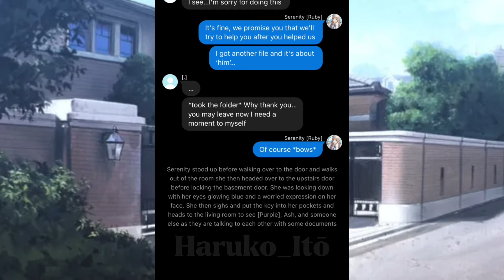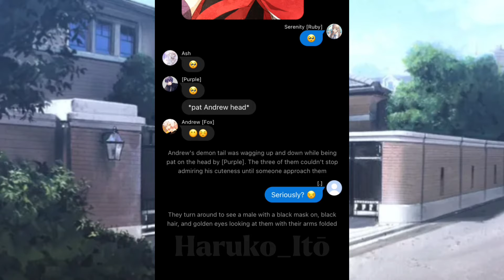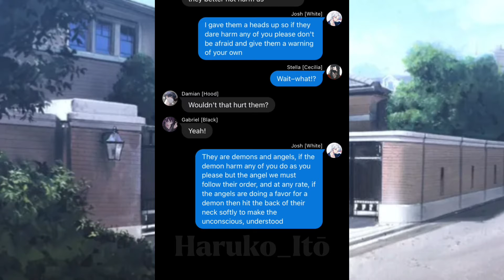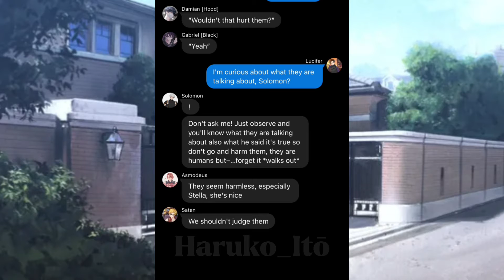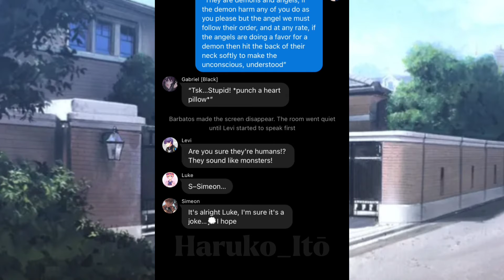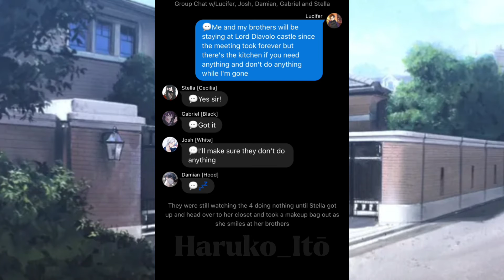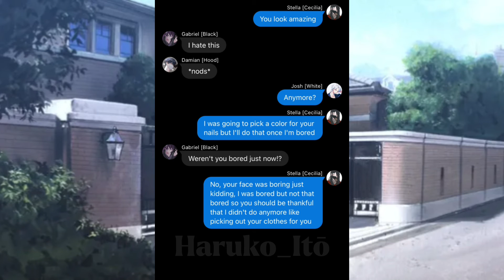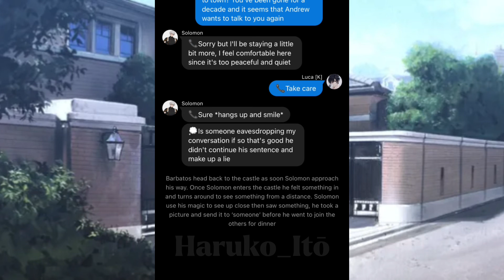Obey Me x ??? Au| Chapter 5| Season 1